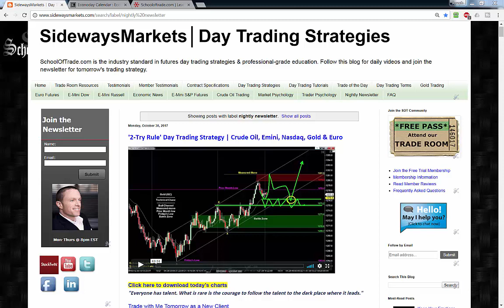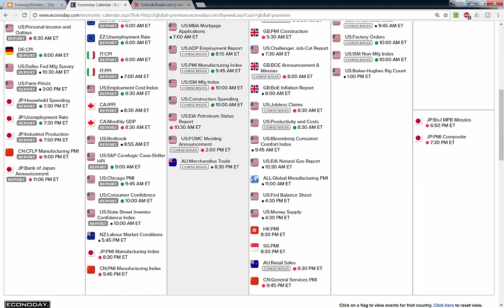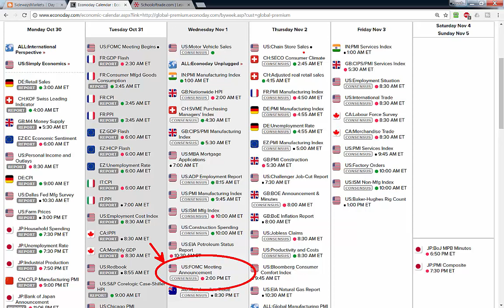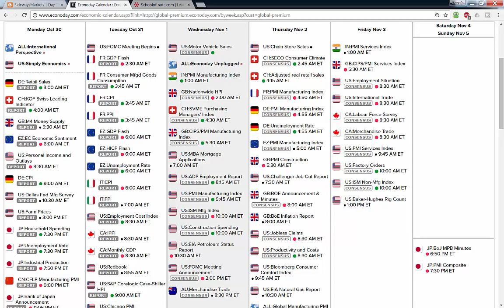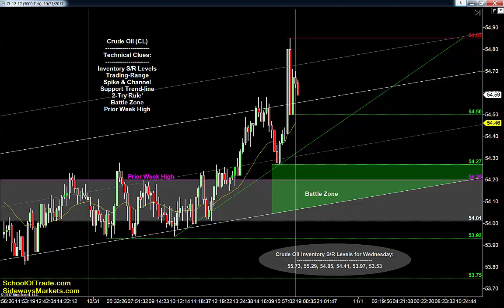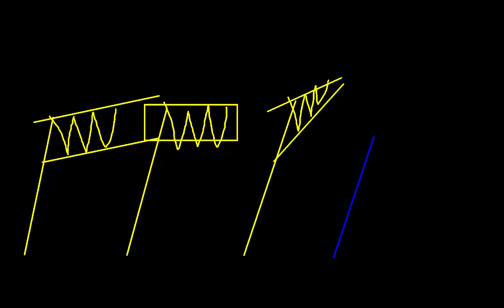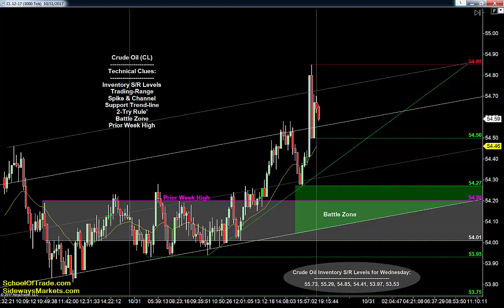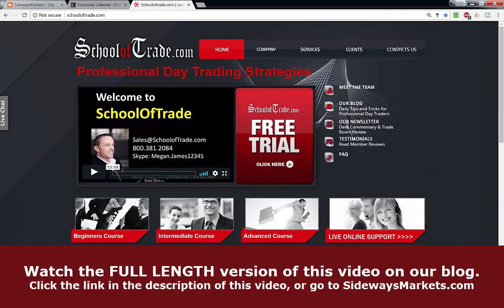FOMC Trading Strategy | Crude Oil, Emini, Nasdaq, Gold & Euro